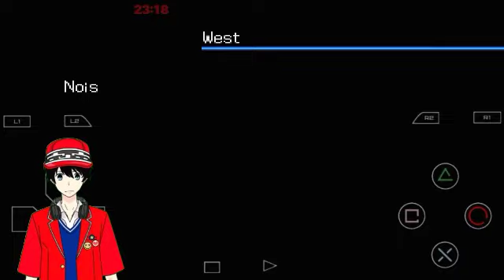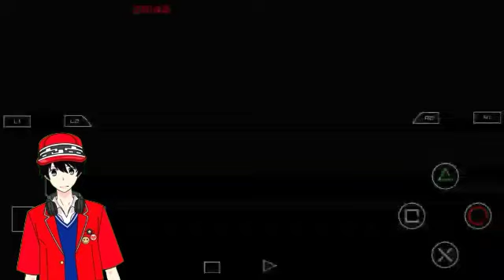SELESAI URUSAN DI AMATERASU, WAKTUNYA BALIK KE ASUKA SERVER | Digimon World 3 PS1 Part 2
ARIGATOU 🙏
TERIMA KASIH BUAT MINNA-SAN YANG SUDAH TELAH MENONTON!!! ❤️